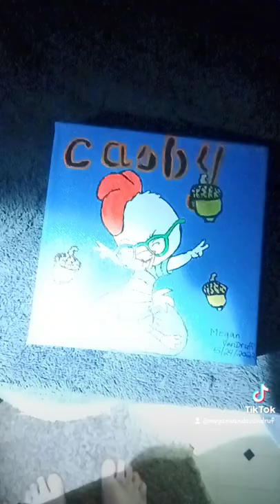Chicken little- One of my personalized acrylic paintings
acrylic painting personalized glow in the dark